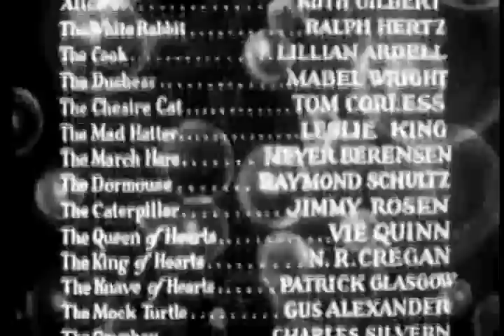Alice in Wonderland (1931) - Full Movie